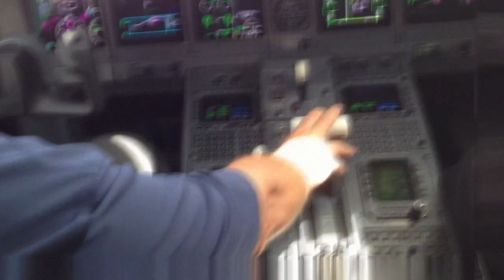Dave Stewart - Lucky Numbers (Album Trailer)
"The album will have a film that accompanies it which has a narrative and delves into the world of gambling with life -- winning, losing and luck. Success or failure apparently brought by chance rather than one's own actions."